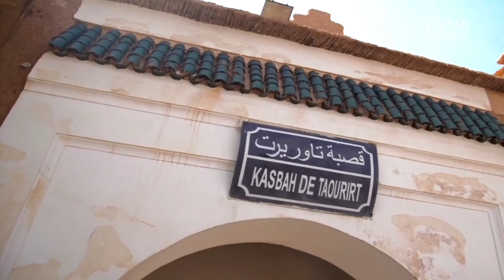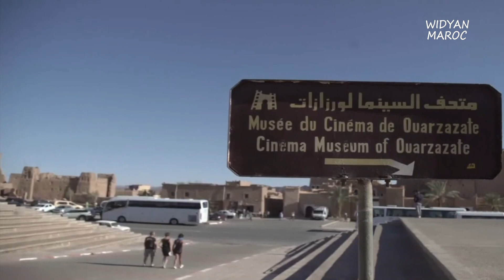🇲🇦 MOROCCO 🛩 OUARZAZATE مدينة ورزازات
Ouarzazate est une ville au sud des montagnes du Haut Atlas marocain, connue comme étant la porte du désert du Sahara. Son énorme Kasbah de Taourirt, abritant un palais du XIXe siècle, offre une vue sur le paysage rocailleux des environs, qui apparaît dans plusieurs films. Au nord-ouest se trouve la ville fortifiée en terre rouge d'Aït-ben-Haddou, tandis que les gorges rocailleuses du Toudra s'étendent au nord-est. Une route serpente vers le sud-est, à travers les palmeraies luxuriantes de la vallée du Drâa, en direction du désert

channel to receive everything that is new